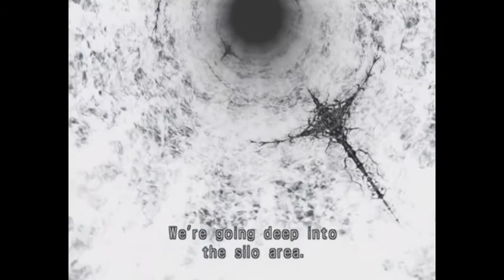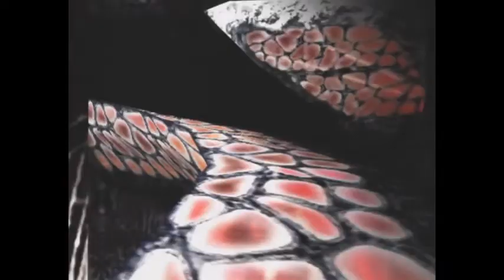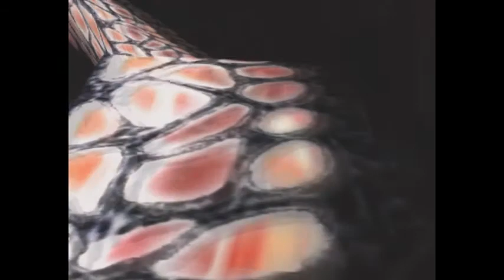[Xbox] Breakdown - p15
A full playthrough of Breakdown (Xbox) by Namco. Part 15 of 17.

It's a shooter! It's a fighter! It's a platformer!

I remember liking this game when it came out. Having gone through it again, I've learned nostalgia is a filthy, filthy liar. That's why I'm on Easy, because anything higher would've ended with my destroying my 360, like it nearly destroyed my Xbox years ago.

You know what's more annoying than combat in this game? Replaying the exact same segments. I don't care if I can super-jump, the platforming is still literally just as crappy as the first time around. But at least I got to save Dr. Wojinski. Fate Averted!

Time-traveling Immersion!